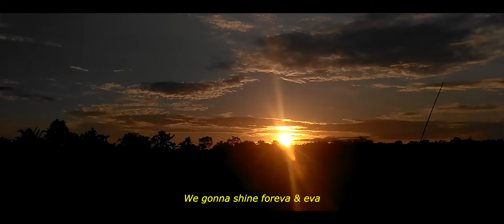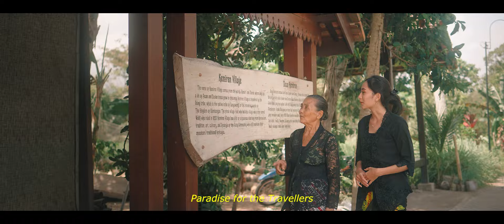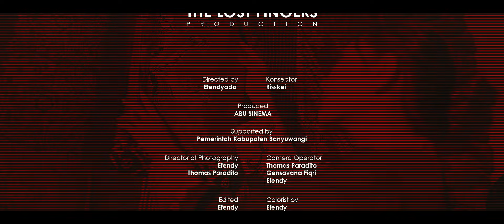THE SUNRISE OF JAVA - RISSKEI Feat MC RAFLI & KEZYA, TEMUK MISTI (OFFICIAL VIDEO)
"The Sunrise of Java "

Konseptor: RISSKEI
Arranger & Recording : Nanda Thebrenk
Song Arragement : Ragiel
Lirik: SUKIRNO FAJAR, RAFLI, RISSKEI
Female Vocal : KEZYA
SINDEN: TEMUK MISTI
RAP: RISSKEI dan MC RAFLI
Talent: Indy
MakeUp: Robby Darmawansyah
Wadrope: Qiqi Sauqi, Ghodo Batik dan Baswara.id
Videographer: EFENDY And TEAM
DOP: EFENDY
BTS: ALLIJOURNEY & GENSAVANA VIKRI
Penari Gandrung: SANGGAR LANGLANG BUANA
Pendamping Penari Gandrung: SABAR HARIYANTO
PENARI KONTEMPORER: Manamjupan Art Studio Dancers:
1. Yovy
2. Zahra
3. Fitri
4. Heni
5. Nata
6. Kezia
7. Yuni
Pendamping penari kontemporer: GILANGENDHOG
Tim Koreo Talent: ELZA ZULANDITA & GILANGENDHOG
Tim Runner: Anastasya & Shela Izza, Bagas Noval Prasetyo, M.Syharu alfandi, Wira Adi Wijakseno, Nabila Putri Arza
Support: DISBUDPAR Banyuwangi & Bagian UMUM Banyuwangi, KERIPIK CIDAS, KEMBANG LANGIT, SKYRENT, GODHO BATIK, ROBBY DARMAWANSYAH, REPUBLIK OSING, BASWARA.ID, MANAMJUPAN ART STUDIO DANCERS,